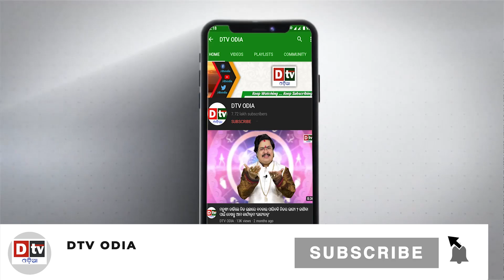AJIRA KHABARA @01.07.2022 l ପୁଟିନଙ୍କ 'ଆନାକୋଣ୍ଡା' l Odia News Today | Dtv odia | Latest Odia News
dtv odia,
odia news live,
odisha news,
odia news,
bhubaneswar news,
odisha news,
ଓଡ଼ିଆ news,
odisha lockdown,
odia news,
odisha news
ଓଡ଼ିଆ news
bhubaneswar news
odia news odisha
latest news